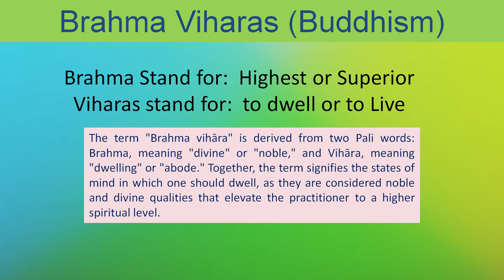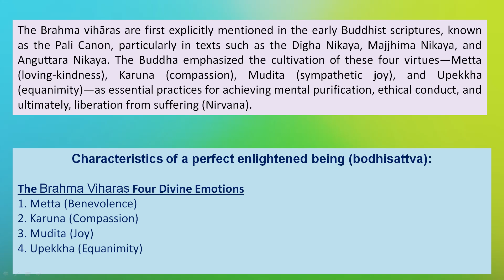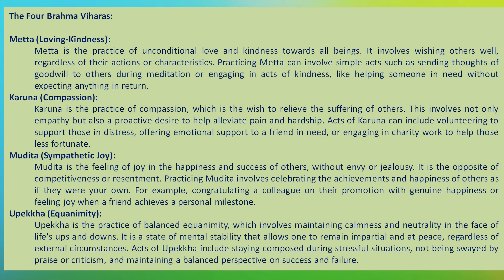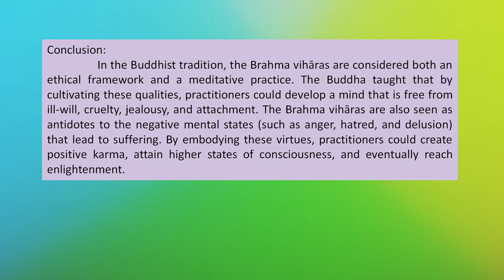Brahma Viharas | Maitra | Karuna | Mudit |Upekkha | Buddhism | Philosophy Simplified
link to full lecturer...